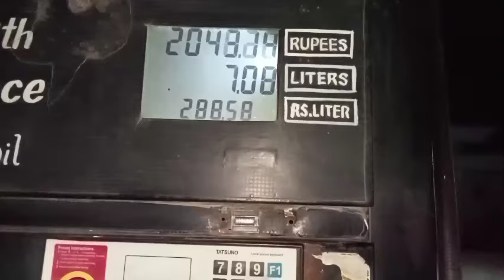ملتان سے واپسی کولر پنکھے علی پور کے 🪀🪀🪀😁👉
truck driver life viral video viral vlogs vlogs 2 Punjabi vlogs Pakistani vlogs for all vlogger vlogs video viral kaise kare
vlog video, vlog music, vlogs Pakistani, vlogs india, vlog channel, ducky bhai vlogs, vlogs 2022, vlogs life, truck driver life 2024
Pakistan truck